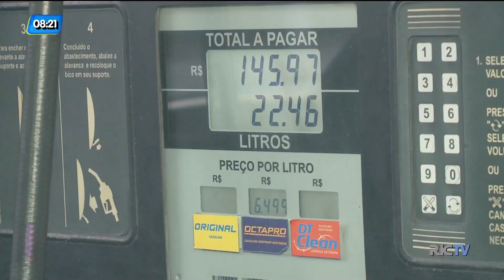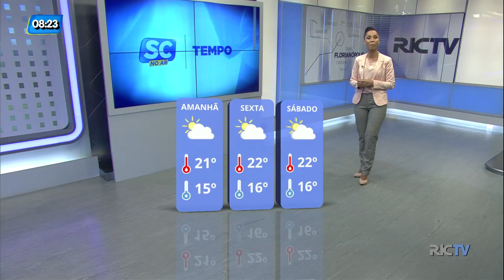Santa Catarina registra as menores temperaturas do país nesta quarta-feira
Confia a previsão do tempo para esta quarta-feira (23) em Santa Catarina.